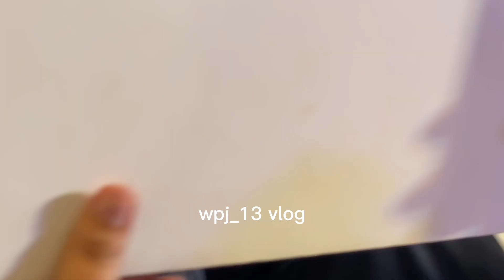Francine Diaz Pinagkaguluhan | Aljon and Jayda Sweetness Overload